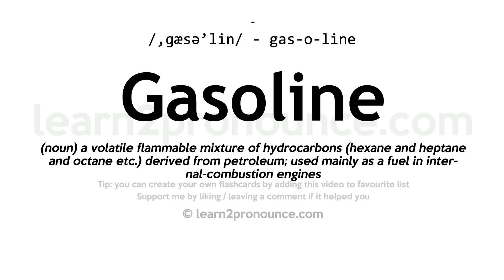Pronunciation of Gasoline | Definition of Gasoline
Gasoline pronunciation | How to pronounce Gasoline in English?
/,gæsə`liːn/
Meaning of Gasoline | What is Gasoline?
(1) (n.) A highly volatile mixture of fluid hydrocarbons, obtained from petroleum, as also by the distillation of bituminous coal. It is used in making air gas, and in giving illuminating power to water gas. See Carburetor.
What is Gasoline | Gasoline meaning and definition?